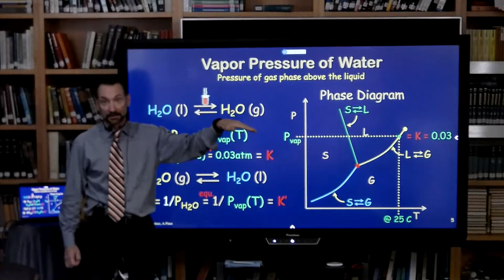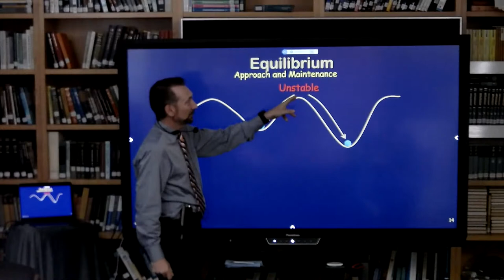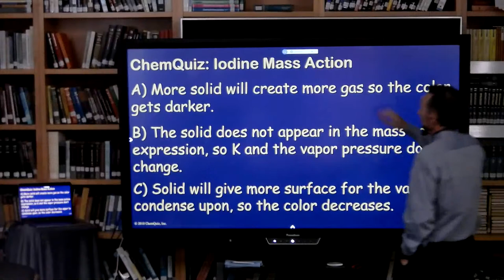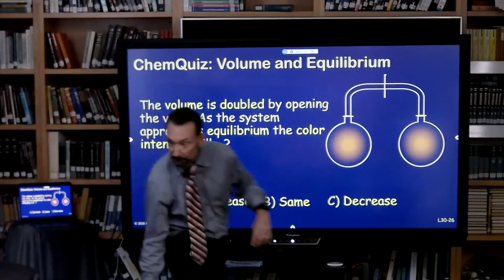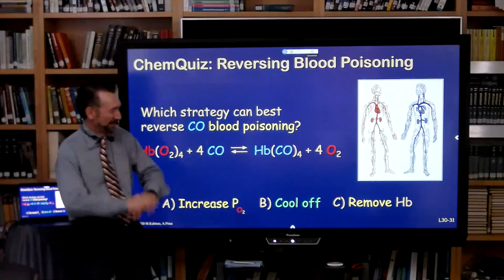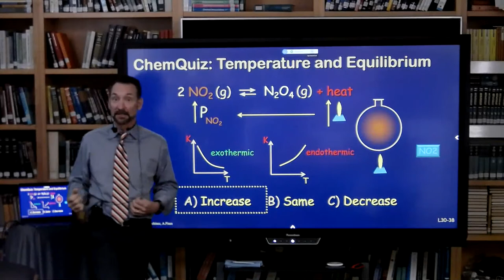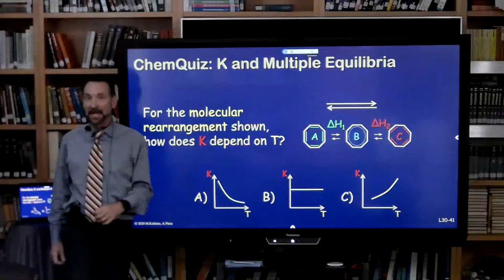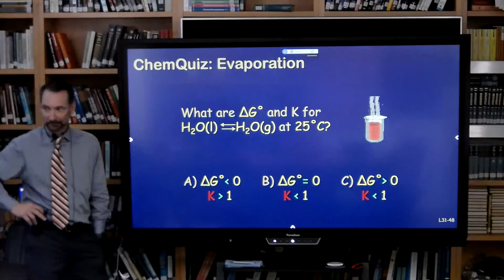Lecture 9 Equilibrium and Mass Action Maintenance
Mark Kubinec discusses equilibrium mass action and the maintenance of mass action via Le Chatlier’s principle. Given as lecture 7 of introductory general chemistry (Chemistry 1A) at UC Berkeley.